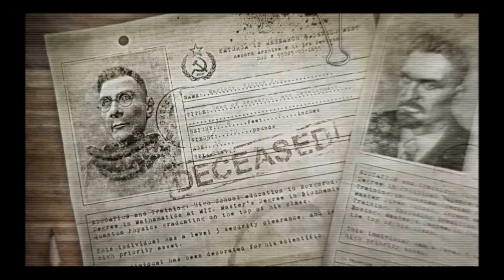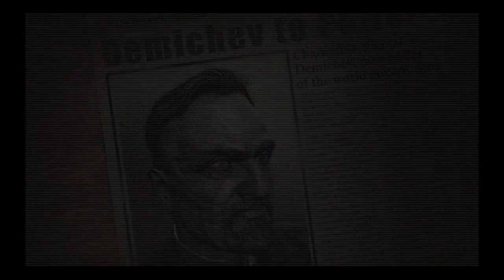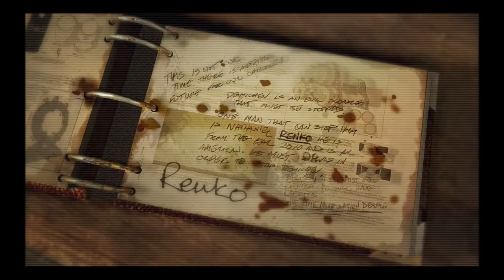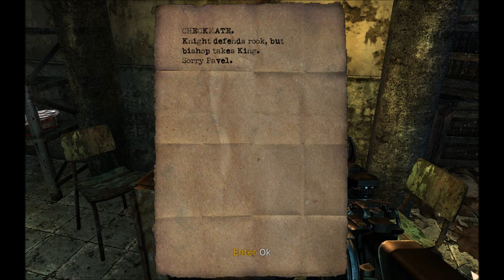Noobvision meets Singularity (6). Suspiciously bountiful loot.